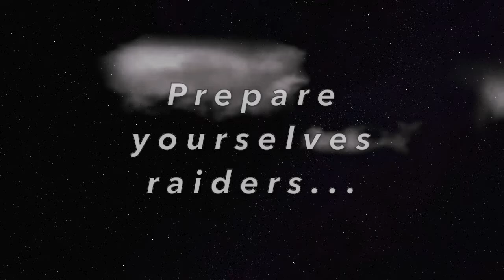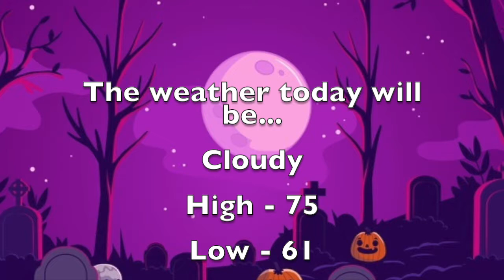10 13 21